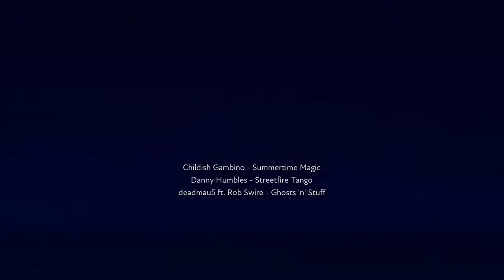Summertime Magic (GeekyQuinn Mix) - Live Version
This is the live version of my first ever mix on Fuser, hope you enjoy it! 😊💙💙